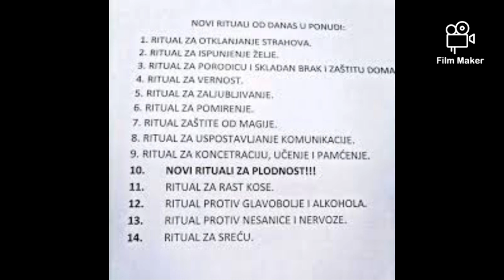Prizivanje demona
Nazovite me vezano za sve informacije i narudžbe od utorka do nedjelje između 10 i 22 sata na broj telefona: